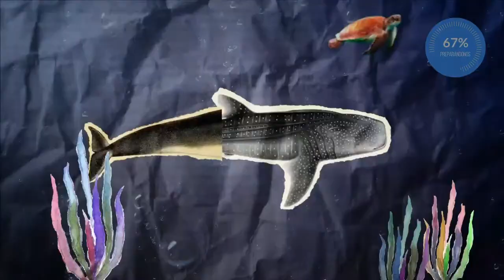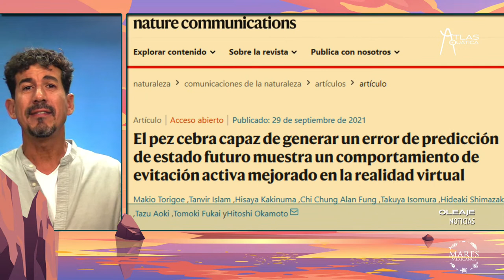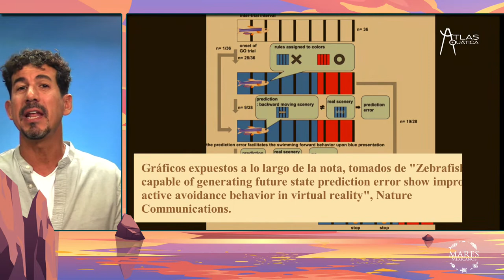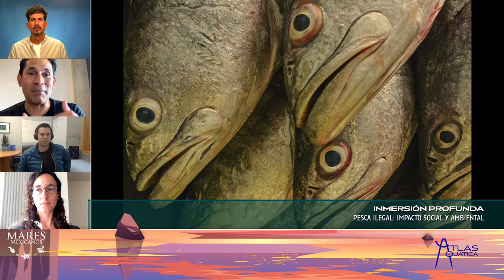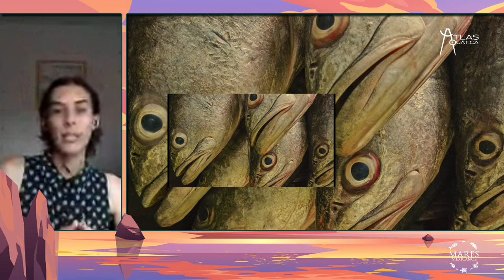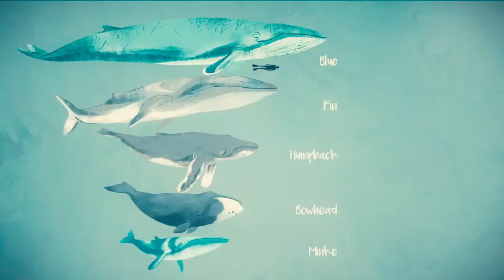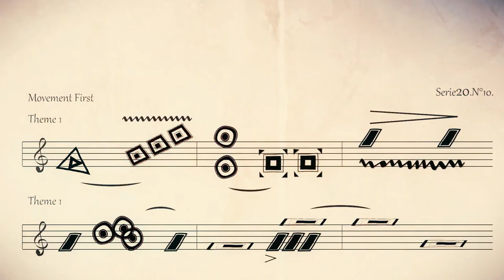PESCA ILEGAL: impacto social y ambiental | Pesca Sustentable | Manglar | Mares Mexicanos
️¡Bienvenidos a un episodio más de AtlasAquática! En esta ocasión profundizaremos en la pesca ilegal, descubriremos un proyecto de pesca sustentable, conoceremos un nuevo estudio que demuestra que los manglares del Río San Pedro son un vestigio y disfrutaremos de un tesoro digital marino. ¿Nos acompañan?

En Oleaje nos pondremos al día sobre el acontecer del mundo marino para dar paso a La pesca y la cesta, en donde Raquel Villanueva nos transportará a Puerto Morelos, Q.R. en donde entrevistará al chef Omar Mendiola, quien en el restaurante Punta Corcho ofrece un gran servicio y platillos marinos sustentables. Te invitamos a conocerlo.

🪝En Inmersión profunda indagaremos en la pesca ilegal, ¿se han preguntado de qué tamaño es esta situación en nuestro país y qué repercusiones genera en la salud de nuestros mares y en la economía de algunos pescadores que actúan de manera legal? Estas y más incógnitas sobre el tema serán resueltas por la Dra. Eréndira Aceves, el Dr. Octavio Aburto y el Dr. Andrés Cisneros Montemayor ¡lanza tus preguntas en tiempo real!

En A bordo, dialogaremos con la Mtra. Paula Ezcurra quien junto a otros importantes ecólogos obtuvo un importante hallazgo sobre los manglares del Río San Pedro, que nos permite comprender las consecuencias del cambio climático pasado y futuro. ¿Increíble, verdad?

🦩️Por último, en El Anzuelo a YouTube la reportera Carina Martínez nos compartirá el tesoro marino que pescó su anzuelo en esta ocasión. ¡Ya queremos verlo!

Tenemos una cita el LUNES 4 DE OCTUBRE a las 17 hrs CDMX. El live se quedará guardado para ti en el canal de FB y YT de Mares Mexicanos.